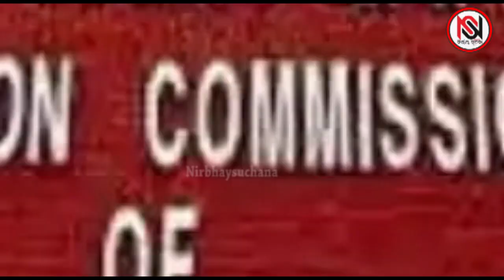ହିମାଚଳ ଫାଇନାଲ, ଗୁଜରାଟ ଝୁଲିଲା